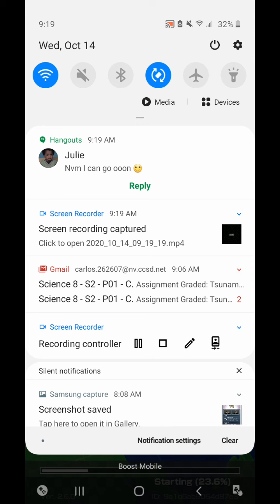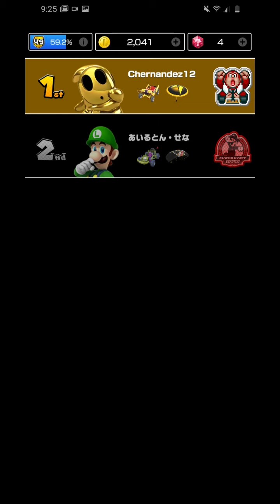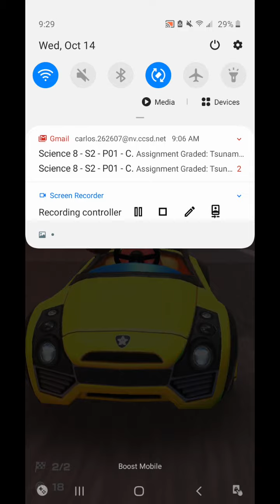Mario kart tour - Gameplay - Part 29: Shy guy cup - all 1st anniversary tour cups DONE! Week 2.